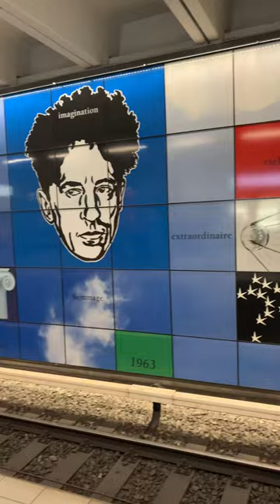Brussels Metro 🚈 | Belgium Capital 🇧🇪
The Brussels Metro is a rapid transit system serving a large part of the Brussels-Capital Region of Belgium.